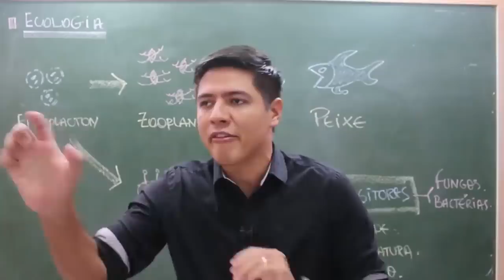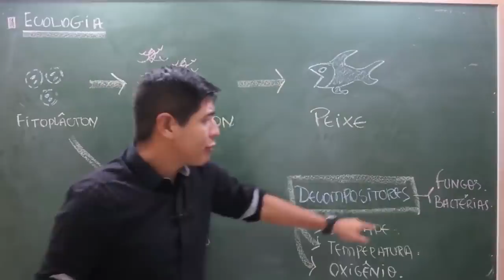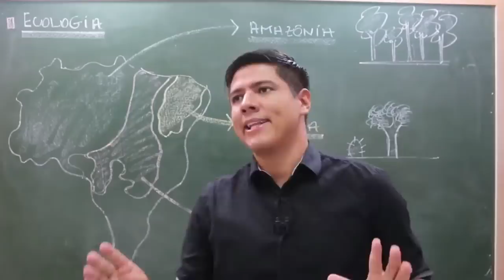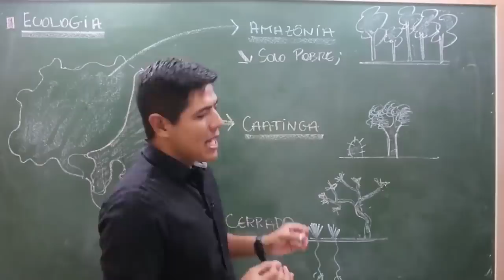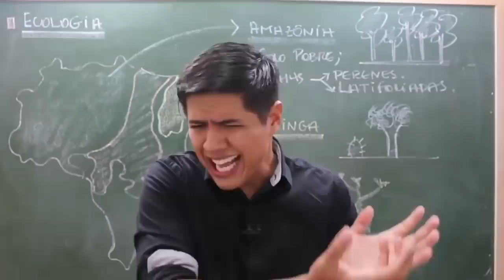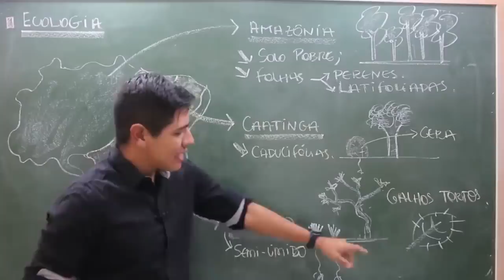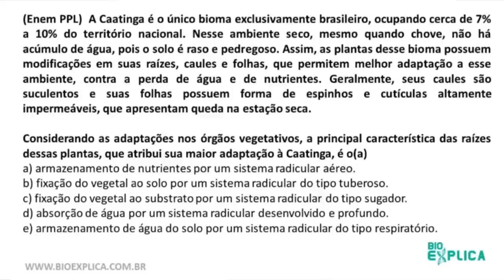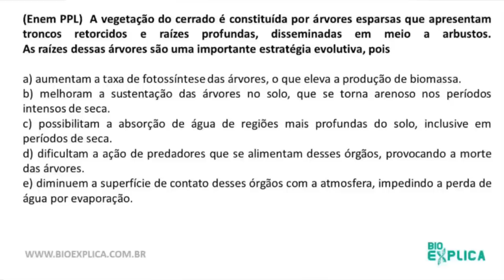ECOLOGIA no ENEM - REVISÃO - Prof. Kennedy Ramos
Essa é uma pequena Revisão de como a ECOLOGIA já caiu no ENEM.